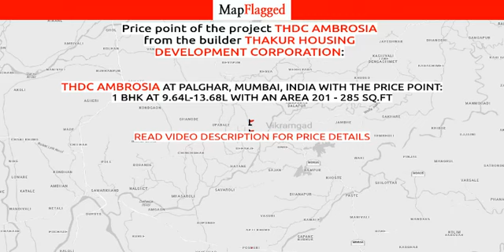Shahapur | THDC Ambrosia by Thakur Housing Development Corporation at Palghar, Mumbai | MapFlagged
📚 Video Chapters:
0:00 Project Introduction
0:10 Project Price
0:25 Project Name
0:30 Project Address
0:35 Project Description
0:45 Project Amenities
0:50 Project Builder Description
0:55 Project Key Places
1:00 Subscribe to MapFlagged!

📣 Following is the detail of THDC Ambrosia, a project by Thakur Housing Development Corporation:
Loaded with all world class amenities and strategically located, THDC Ambrosia is an address which only a people like, who are destined for eminence in life. The residents of these Residential Apartments in Mumbai enjoys a lifestyle that is sought by many and experienced by few. THDC Ambrosia in Palghar offers you an elite lifestyle that you have always cherished. The floor plan of THDC Ambrosia enables best utilisation of space such that every room, kitchen, bathroom or balconies appear to be more bigger and spacious. THDC Ambrosia offers 1 BHK luxurious Apartments in Mumbai. The master plan of THDC Ambrosia ensures that these Apartments in Palghar are Vastu compliant to present its residents with a cheerful mood and blissful life throughout all seasons. Location of THDC Ambrosia is perfect for the ones who desire to invest in property in Mumbai with many schools, colleges, hospitals, supermarkets, recreational areas, parks and many other facilities nearby Palghar. Currently THDC Ambrosia is completed. The price of Apartments in THDC Ambrosia starts from 9.65 lakhs.
THDC Ambrosia is Consist Min 201 sqft. and 285 sqft unit Size.
THDC Ambrosia Completion in Sep-2021.
Address : Palghar, Mumbai, Maharashtra, INDIA. .

💰 THDC Ambrosia : Palghar, Mumbai, India with the price structure:
1 BHK at 9.64L-13.68L having area 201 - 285 sq.ft

🏥 Nearest Hospitals to this Project:
Gurukrupa Hospital
Vada Gramin Hospital
Government Hospital
Shri Janki Devi Dube Hospital

✒️ Nearest Schools to this Project:
Z.P.School Nadgepada
District Primary School Man
Primary and Secondary Ashramschool
Primary Marathi Z.P.School
ZP School

🍕 Nearest Restaurants to this Project:
Pratik's Refreshments
Hotel Sukh Sagar
Amrai Garden Restaurant and Resort
Chetna
Red Chilli Chinese Corner

🚃 Nearest Train Stations to this Project:
Palghar Railway Station
Railway Station-Tarapur Midc
Vangaon
Umroli Railway Station
Boisar Railway Station

🏬 Nearest Shopping Malls to this Project:
Shreeram Complex
Shiv Shrusti Complex
Anand Bhavan
Jivadani Apartment
Pratibha Arcade

🌼 Nearest Parks to this Project:
Sneh Garden
Surilata Udyan
Chhatrapati Shivaji Park
Rajwada Eaden Garden
Rani Priyavanda Park

🎥 Nearest Movie Theaters to this Project:
Shrikrushna Talkies
Abhishek Cinema-Kudus
Abhishek Cinema Kudus
Ganesh Movie Max
Prakash Talkies

☕ Nearest Cafes to this Project:
Coffee Shop Special Chai

✈️ Nearest Airports to this Project:
Juhu Airport
Daman Airport

🏢 Nearest Stores to this Project:
Aditi Kirana & General Stores
Shruti Beer Shop
Green Earth
Aryan General Stores
Suresh Kirana Stores

➕ Nearest Doctors to this Project:
Dr Ravindra N Nilavar
Famous Had Vidya
DR.Sucheta Patil
Aai Jivdani Davakhana
Dr. Maqsood Hussain